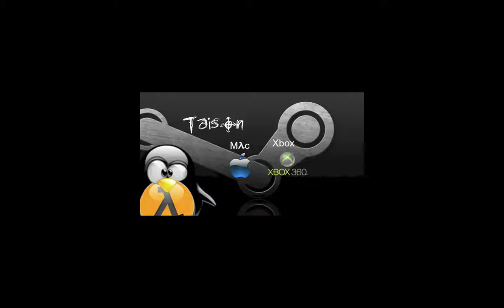Taison Plays: Minecraft (Hide N Seek #2)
I was in class so i shut off my mic. but anyway i was having fun until that one block ruined my life lol